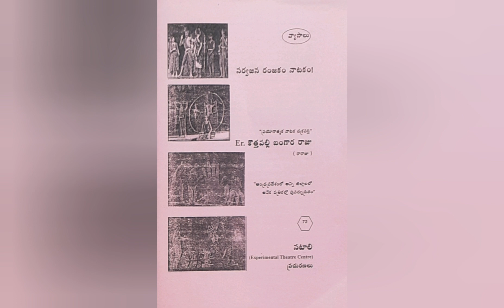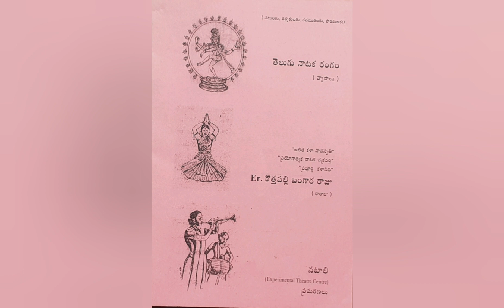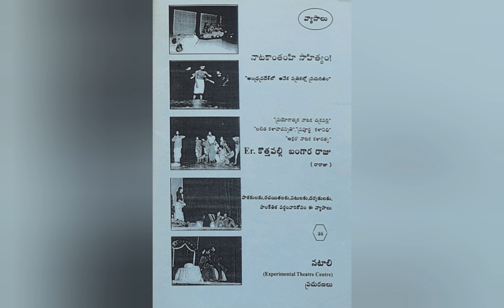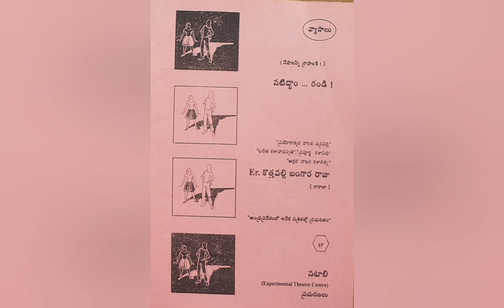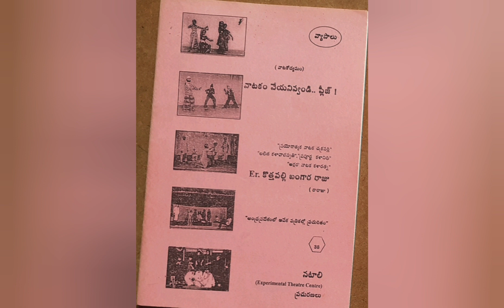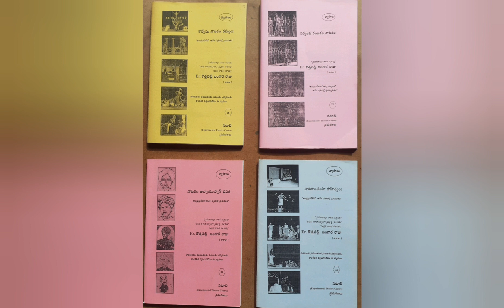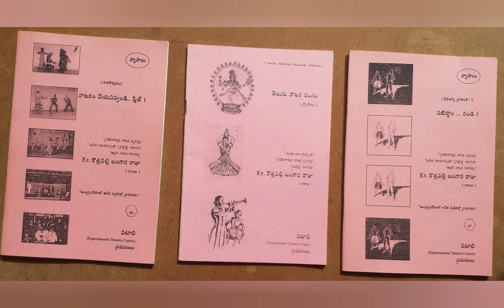The Working Philosophy of Playwright ! (Article)